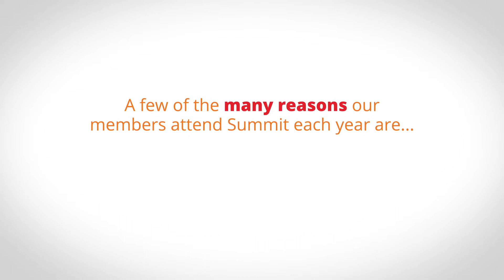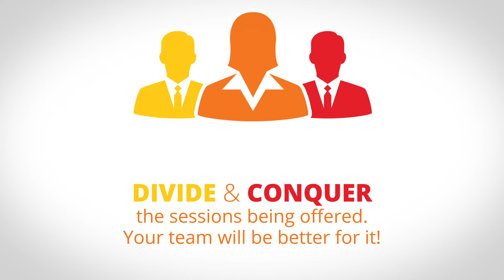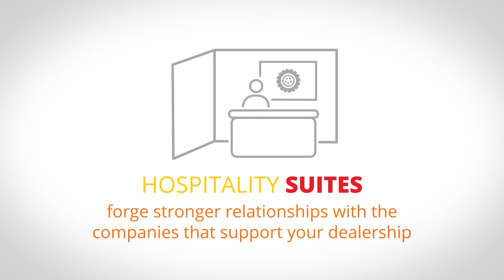What can you expect from the 2019 Summit?